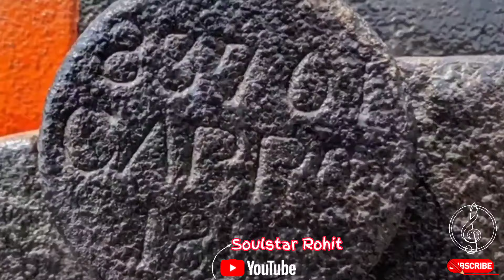shiva Shivaji | Shiv Shourya Gaatha | शिव शौर्य गाथा |Rohit Shastri |Dhanashree Desai |Sanjay Vivek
स्वराज्य रक्षक छत्रपती शिवाजी महाराज की जय🚩

महाराष्ट्राच्या भूमीचे आणि छत्रपती शिवाजी महाराजांचे आम्ही ऋणी आहोत आणि कितीही जन्म घेतले तरीही आम्ही त्यांचे ऋण नाही फेडू शकणार..

पण मनांत असलेली भावना व कृतज्ञता व्यक्त करण्यासाठी कृती नक्कीच करू शकतो आणि त्यांच्या शौर्याची ,कष्टाची जाणीव नक्कीच ठेवू शकतो..

छत्रपतींचे पराक्रम सांगणारे गडकिल्ले आजही ताठपणे उभे आहे आणि इतिहास व पराक्रम किती खोलवर रुजलेला आहे हे येणाऱ्या पिढीला सांगत आहे..

आम्ही गडकिल्ल्यांचे वर्णनात्मक गीत निर्मिती करून महाराजांप्रति , मावळ्यांप्रति आणि किल्यांप्रति असलेली कृतज्ञता व्यक्त करत आहोत, जेणेकरून जेव्हा कुठल्या ही किल्ल्यावर  जाणे होईल तेव्हा फक्त सहल नाही तर एक वेगळी कृतज्ञता ही भावना घेऊन मानवंदना करता यावी हा हेतू मनी असावा ...

असा राजा होणे नाही , एकच फक्त जाणता राजा आमचे छत्रपती शिवाजीराजे. यांना मानवंदना

हे गाणं प्रस्तुत करण्याची संधी सांस्कृतिक संचालनालय महाराष्ट्र शासनाने आम्हाला दिली.

♪गायक : रोहित शास्त्री
♪गीतकार : सौ धनश्री देसाई
♪संगीतकार : संजय विवेक

जय शिवाजी जय भवानी🚩